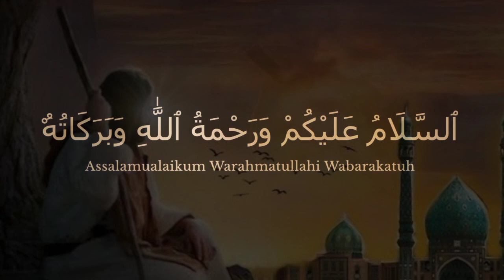Allah ki Qurbat kase Hasil ki jati hai || اللّٰہ کی محبت کا اشارہ سمجھئے || islamic bayan